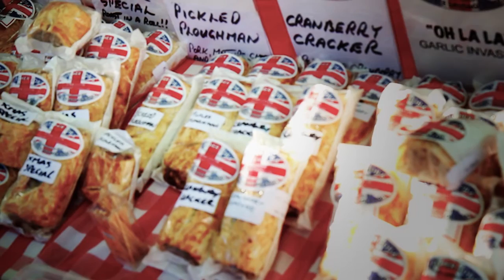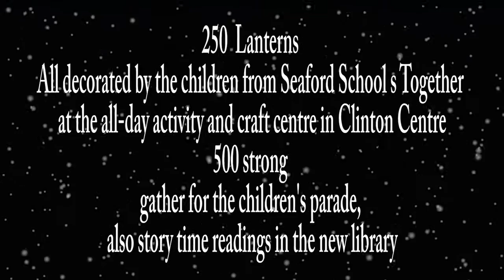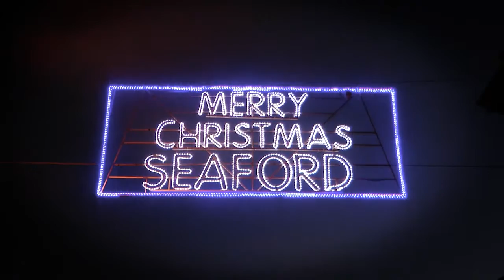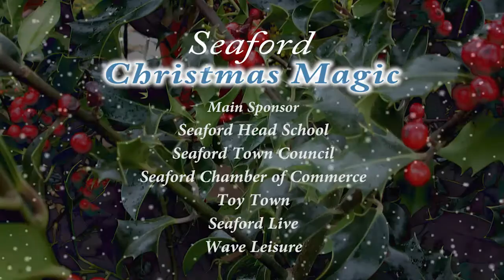'Seaford Christmas Magic' All Day Extravaganza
A wonderful time of the year as Seaford celebrates the magic of Christmas, streets bursting with festive cheer and community spirit.